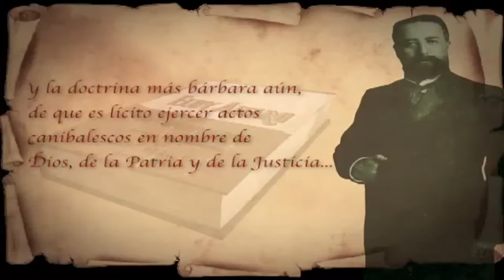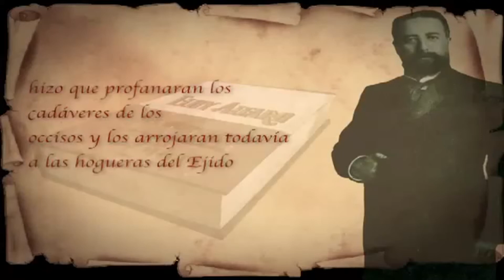Libertad de Expresión, frase de Peralta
José Peralta (Periodista, pensador e ideólogo del liberalismo):" Fue la prensa aliada contra el radicalismo alfarista, la que congregó las nubes de tormenta en el horizonte de la República"